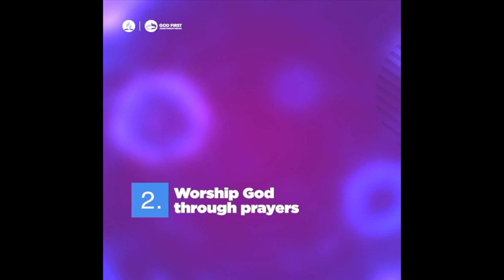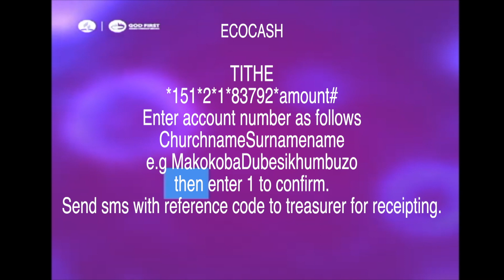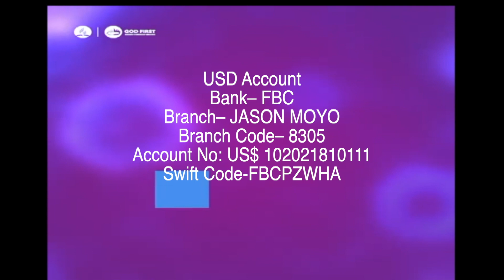You are the church